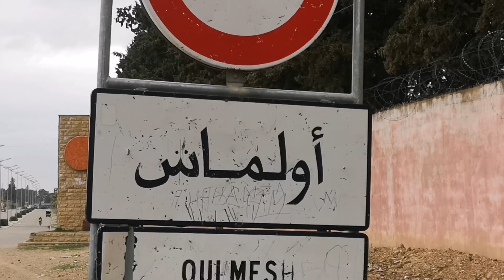الصخور البازلتية المذهلة في منطقة واد بولحمايل، كهف بولحمايل ، ولماس ، اقليم الخميسات. Oulmès.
صخور بازلتية نادرة في ركن على جانب وادي بولحمايل ضواحي ولماس،  ارادت الطبيعة ان تقدم هذا المكان المذهل بالقرب من ولماس حتى لا ننسى هذه المنطقة وننعشها بزياراتنا هناك ، وان نقترح المكان على اصدقائنا خصوصا عشاق الطبيعة والهدوء في اماكن ليست لها ضجيج.
والى جانب هذه الصخور العجيبة يوجد كهف كبير طبيعي بالقرب منها.
وكذالك توجد منطقة تسمى ب قبر يهود التي يميزها تواجد المياه الرائعة وتعد احسن مكان للتخييم بجانب المياه المتجمعة بالقرب من الوادي.

إذن اين توجد هذه المناطق الرائعة، وقبل ذلك اين توجد ولماس، هيا بنا لنتجول أولا هذه المنطقة الرائعة ، ونتعرف على مؤهلاتها الطبيعية والسياحية.

تتموقع هذه الصخور البازلتية على بعد تقريبا 10 كيلومتر من ولماس في اتجاه اگلموس (طريق الخنيفرة).
وستشاهدون في الفيديو اهم المعلومات على المسار المؤدي الى هذه المنطقة الجيلولوجية الجذابة.

والماس أو أولماس هي مدينة مغربية تنتمي لإقليم الخميسات بجهة الرباط سلا القنيطرة ، تعرف بمياهها المعدنية الصحية، جماعة والماس تابعة إداريا لإقليم الخميسات.

تقع ولماس على بعد 100 كيلومتر من مدينة الخميسات ( حوالي ساعة و 45 دقيقة على مثن السيارة).

💓 طراجي :
ولكي تذهبوا الى ولماس، عليكم التوجه إلى مدينة الخميسات، فهناك محطة سيارات الاجرة الكبيرة الخاصة بوجهة ولماس وبعض المناطق الاخرى.
ستذهبوا عبر  منطقتين مهمتين قبل وصولكم الى ولماس، وهما ( المعازيز، و تيداس ).

- ثمن سيارة الاجرة من الخميسات الى ولماس هو 40 درهم.
اذا اردتم ان تذهبوا الى منطقة بولحمايل حيث تتواجد الصخور البازلتية وكهف بولحمايل ، يجب عليكم عن تذهبوا على مثن سيارة الاجرة المتوجهة الى اكلموس بثمن 30 درهم.

وان تنزلو في قنطرة بولحمايل، مع السير مع وادي بولحمايل على جهة اليمين إلى ان تصلوا الى الكهف في ظرف 40 دقيقة تقريبا ومن الكهف الى الصخور البازلتية حوالي 10 دقائق.

اما اذا اردتم التوجه الى قبر يهود يجب عليكم التوجه على جهة اليسار والسير مع الوادي الى ان تصلوا هذه المنطقة الساحرة.

وبعد  الانتهاء من استكشافكم للمنطقة يمكنكم الرجوع الى ولماس او إكمال الطريق في اتجاه اكلموس او مدينة الخنيفرة، بالرجوع الى الطريق وانتظار سيارات الاجرة الذاهبة هناك، او الحافلات.

💓 السكن والمبيت :
بالنسبة لعشاق المشي في الطبيعة، يمكنكم المبيت في منطقة قبر يهود، المنطقة آمنة وسكانها رائعون.
ومن أراد ان يبيت في احد الفنادق الصغيرة فهي تتواجد بولماس وبثمن جد مناسب.  من 50 درهم الى 100 درهم.

Roches basaltiques, Boulhmayl, Oulmès, Khemisset, tidass, maaziz, guelmous, Khenifra, tajrout, cave, oued, ain haya, 9bar ihoud,
الصخور البازلتية, جيولوجيا, عجب الله, صخور بركان, بولحمايل, قنطرة, واد بولحمايل, الخميسات, تيداس, المعازيز, اكلموس, الخنيفرة, عين تاجروت, كهف, واد, عين حايا, قبر يهود